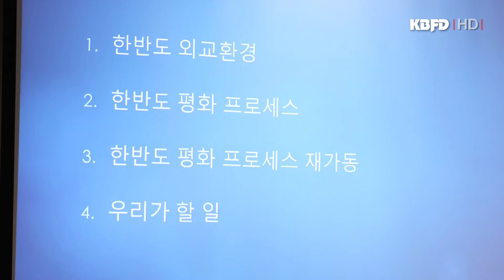KBFD뉴스 [2021.12.13] 제21기 민주평통 하와이협의회 출범회의